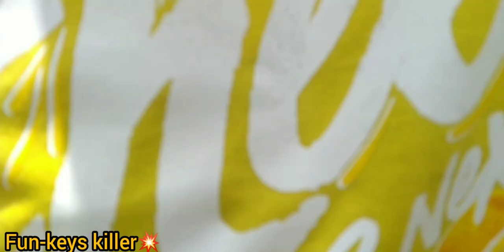FEMI ONE AND ARROW BOY PERFORMING LIVE IN KISUMU🔥🔥(TUSKER CELEBRATING 100 YEARS ANNIVERSARY)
Tusker @100